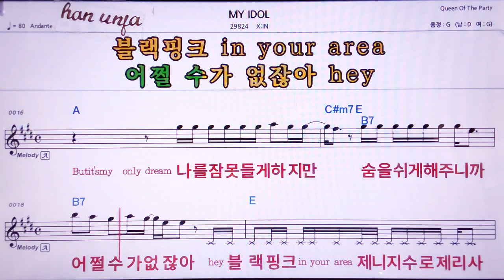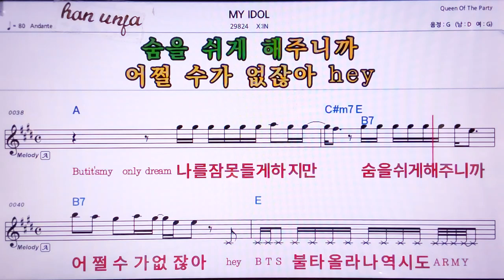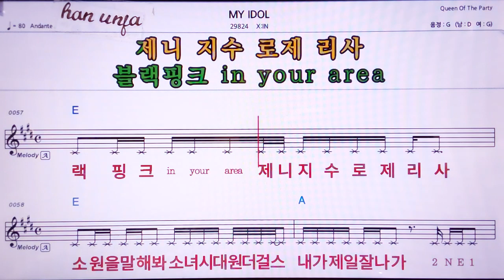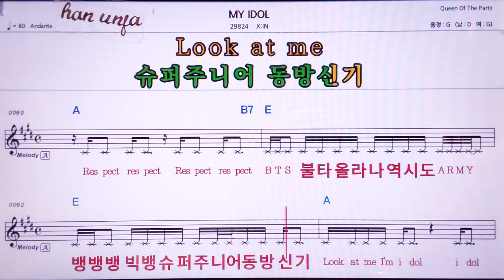💖My Idol/Xin 👍MR,노래방, 악보, 코드,Karaoke With Sheet Music